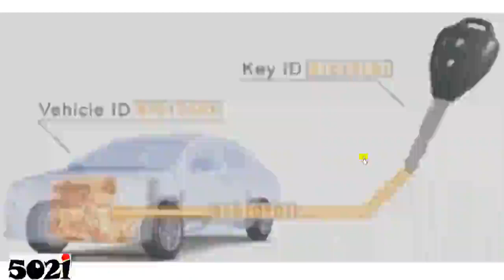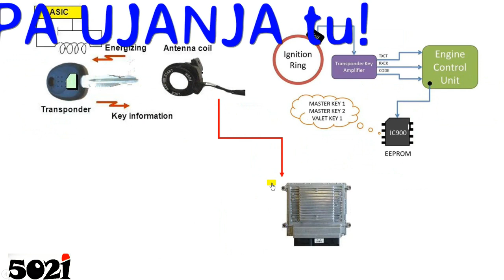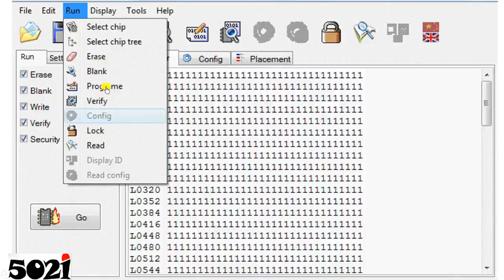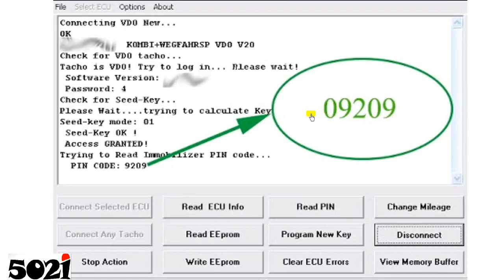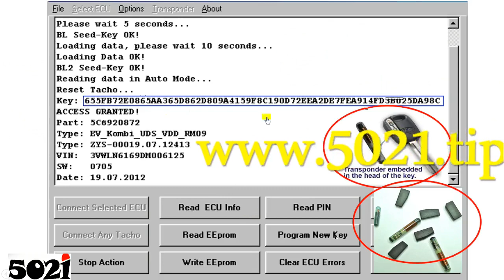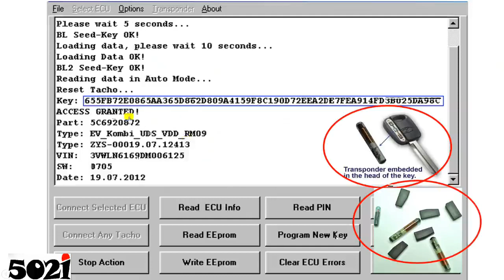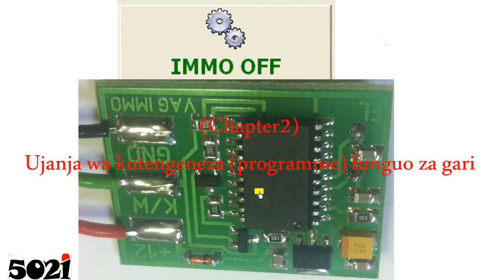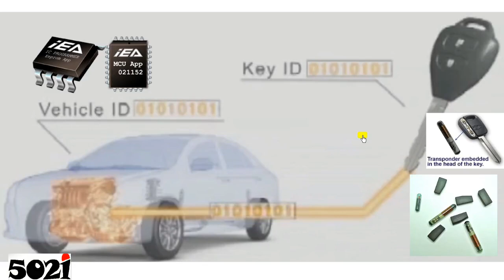Programming Vehicle Key🔑 Immobilizer Systems (How it Works na How it's Done) DiY part2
Baada ya kujua IMMOBILISER system inaleta uchawi kwenye gari kwamba lazima funguo moja tu iweze kuasha gari, na kwamba ukileta funguo ingine gari haiwezi kubali kuaka, kwasababu kuna code au password inafichwa kwenye gari na funguo yeyote itakapo kuwa na hiyo password au PINcode ndo itakubaliwa kuasha hiyo gari. Sasa, funguo ikipotea funguo iingine inatengenezwaje kwa computer🧐, na je computer gani na nini cha kufanya🤔?